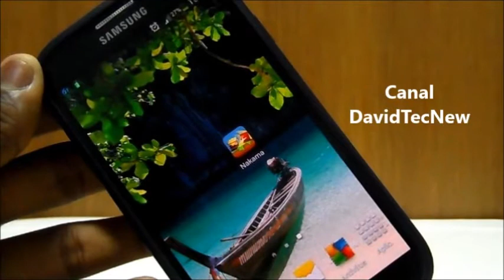Nakama / GamePlay Android / Galaxy S4 / PT BR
Este vídeo mostro a gameplay do game Nakama para android que é bem bacana espero que gostem e este é o canal DavidTecNew.

Parceiros visitem /